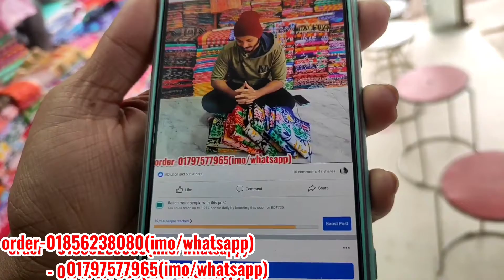হালকা কাজের ভিতর নতুন জিজাইন থ্রি পিস